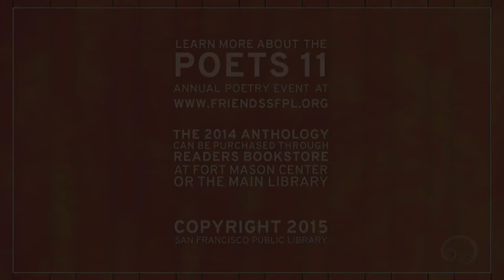Mercilee Jenkins at Poets 11